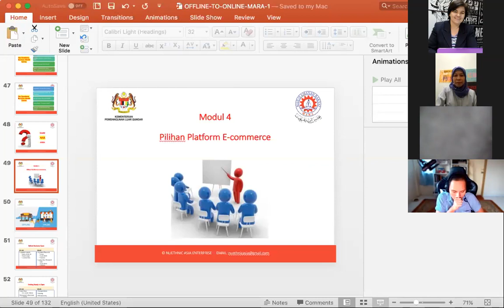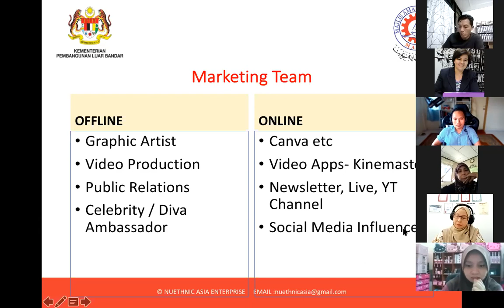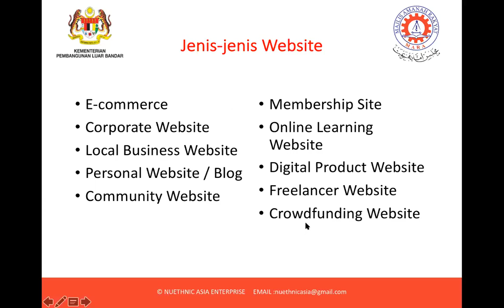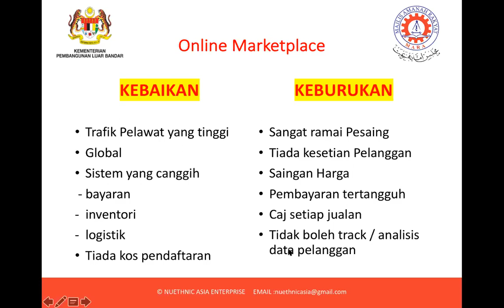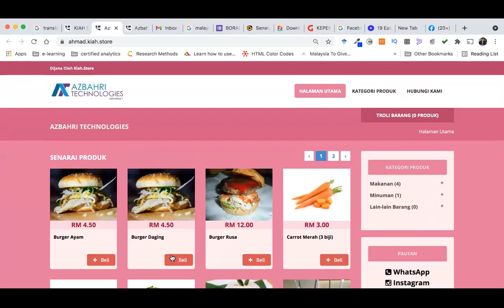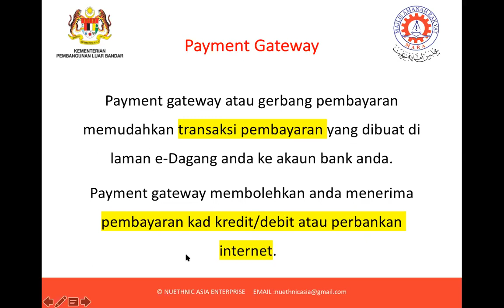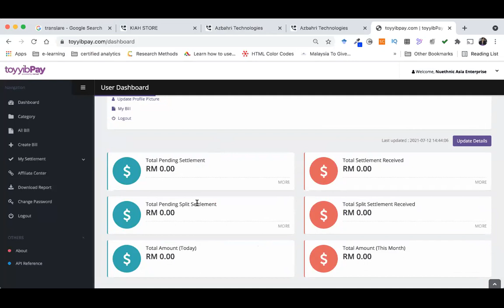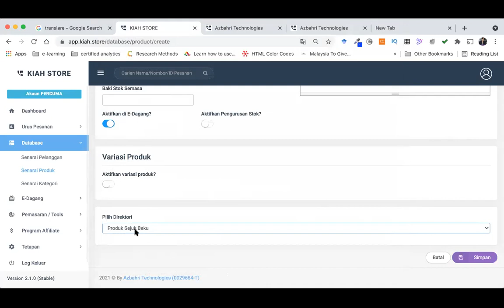Program Offline to Online Business with E-commerce Part 1B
Kursus Online Penjana Kerjaya MARA Negeri Sembilan bersama Coach Hajar & Coach Katrina
Hari Pertama Sesi Petang
12:52  Modul 4 Pilihan Platform E-Commerce
1:32:23 Daftar Kiah Store
1:46:40 Pilihan Payment Gateway
1:57:30 Daftar ToyyibPay